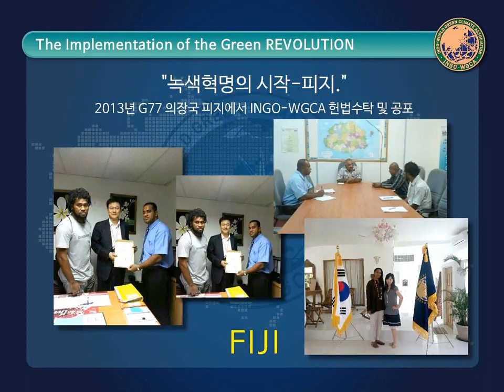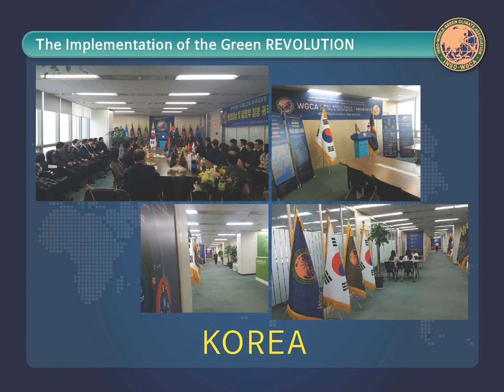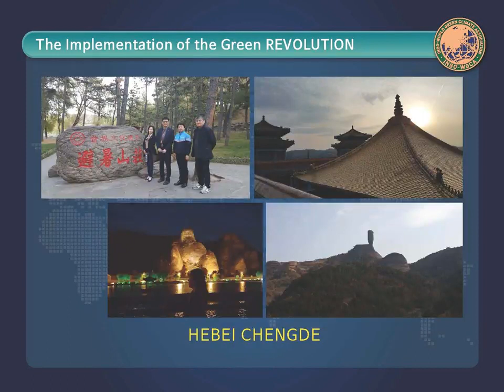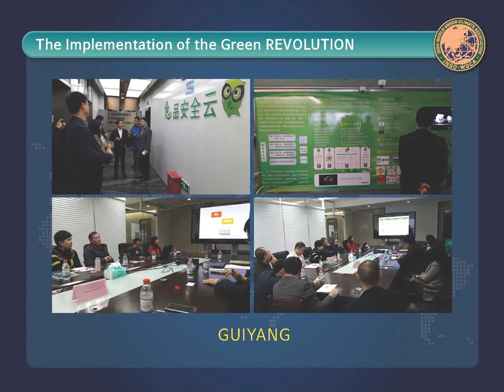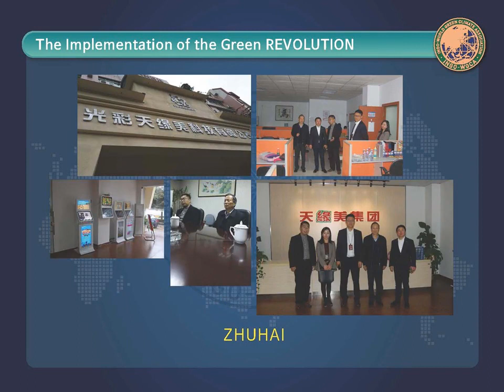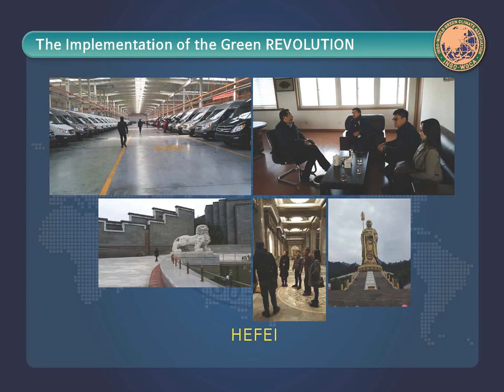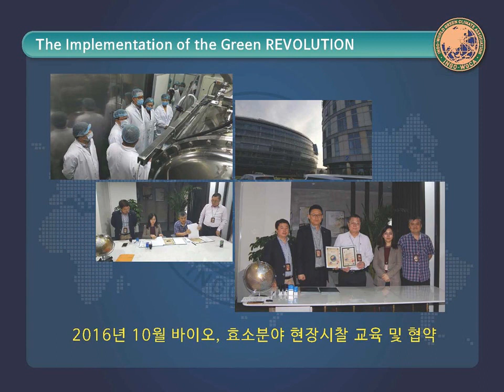국제기구 세계녹색기후기구/IO(INGO)-WORLD GREEN CLIMATE ASSOCIATION. 2016년 세계선언 중`~